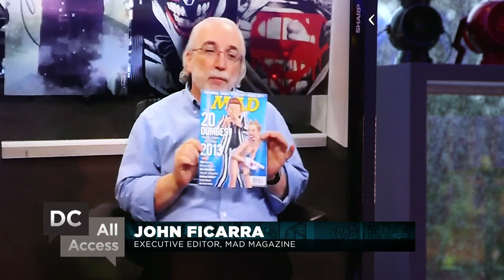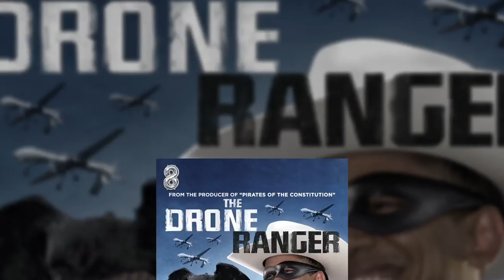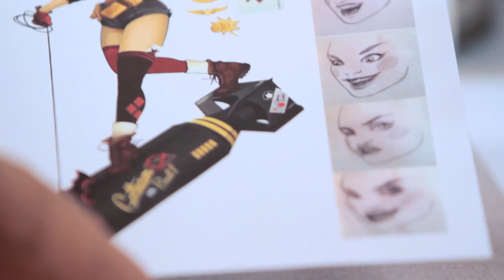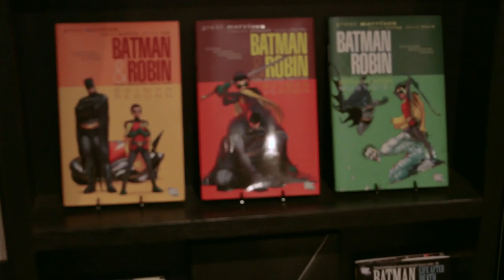DC All Access - Ep 8 - Arrow's Black Canary, Harley Quinn Giveaway and a Real-Life Batcave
Whether you're on our Earth or the dark shores of Earth 3, Tuesdays mean an all new "DC All Access!" In today's episode, Tiffany and Blair talk Arrow and Black Canary with actress Caity Lotz, discuss the world of Earth 2 with writer Tom Taylor and get a behind-the-scenes look at the highly popular DC Comics Bombshells with Jim Fletcher, DC Entertainment's Director, Creative Services. All this plus we look at MAD's 20 Dumbest of 2013, tour a real-life Batcave and give away a just-released Harley Quinn Bombshells Statue.

And for even more access, Check out the links for this week's episode